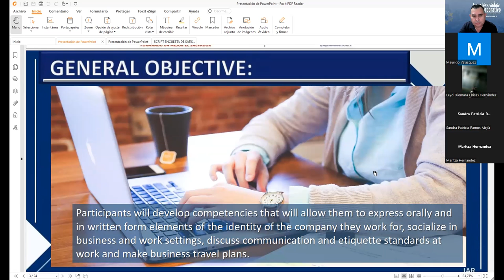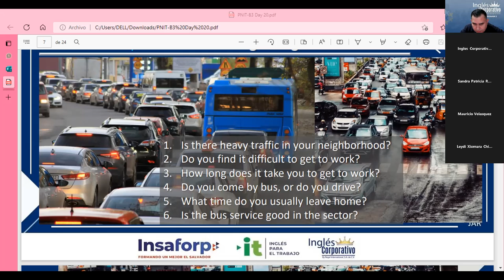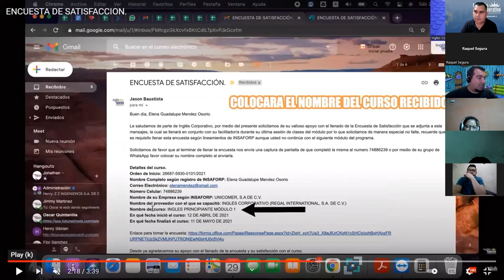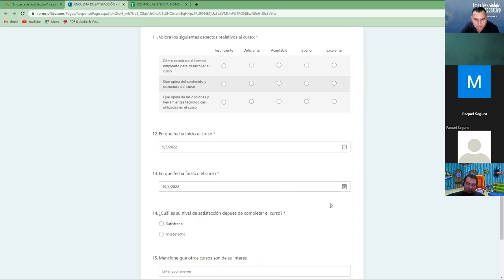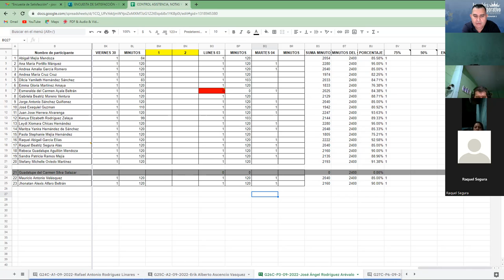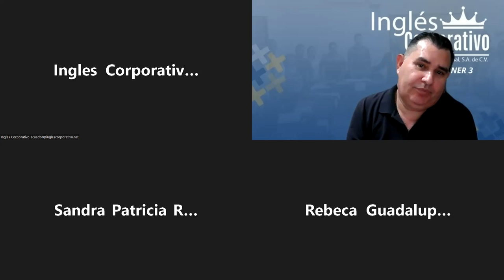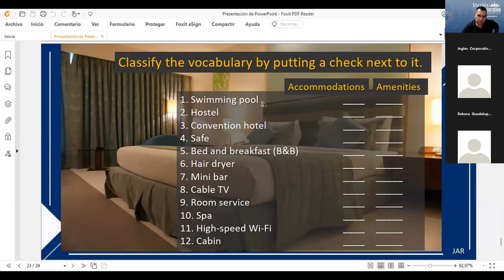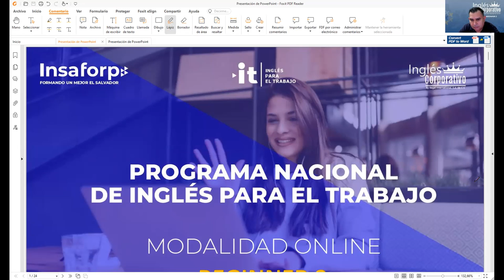Inglés Corporativo-04-10-2022 SPEAKING PRACTICE - TRAVEL VOCABULARY